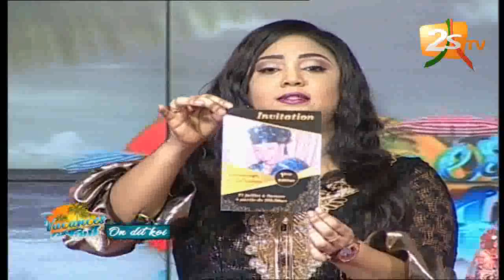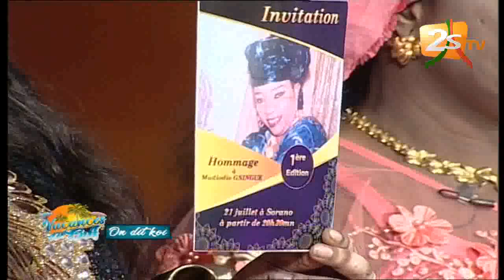ON DIT QUOI DU 19 JUILLET 2018 AVEC AÏCHA - HOMMAGE À MADIODIO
ON DIT QUOI DU 19 JUILLET 2018 AVEC AÏCHA